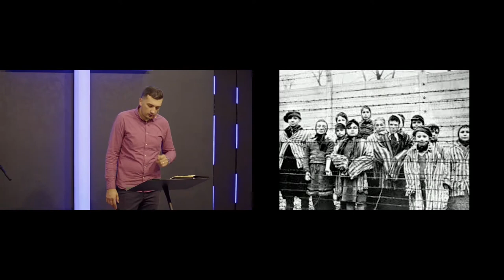Dorel Coraș - Zilele bune sunt în față!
Biserica Geneza Oradea - mesaj din seria de predici "Nu privi înapoi!", rostit de pastorul Dorel Coraș, în data de 30 octombrie 2022. Predici pentru vremuri grele